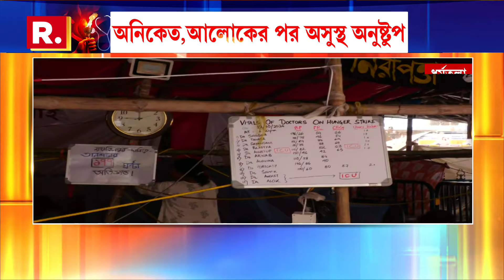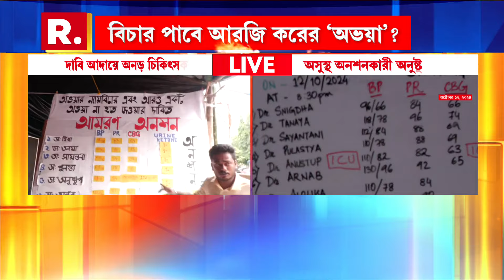অনিকেতের পর অসুস্থ হয়ে হাসপাতালে ভর্তি হলেন আরও এক জুনিয়র চিকিৎসক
অনিকেতের পর অসুস্থ হয়ে হাসপাতালে ভর্তি হলেন আরও এক জুনিয়র চিকিৎসক। শনিবার কলকাতা মেডিক্যালে ভর্তি করানো হয় অনুষ্টুপ মুখার্জিকে

রিপাবলিক স্বাধীন।
রিপাবলিক নির্ভীক।
আপনিই রিপাবলিক।